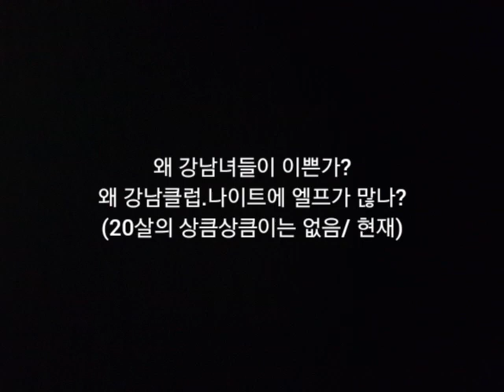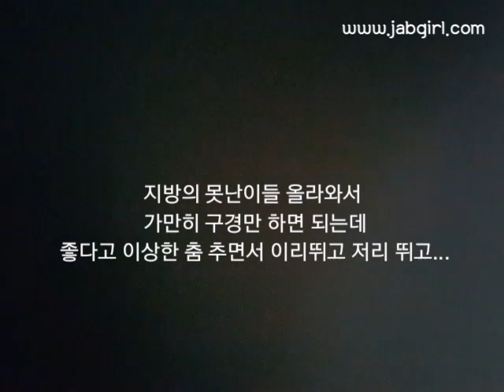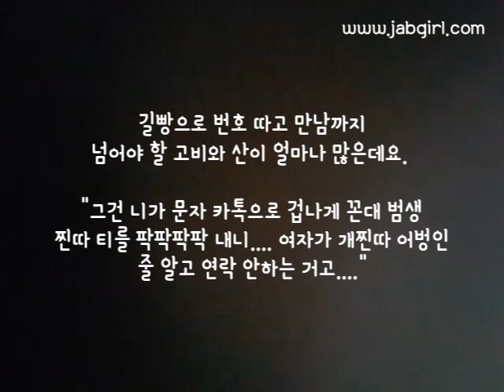왜 강남녀가 이쁜가? 왜 강남클럽/나이트에만 엘프들이 있지? 왜 서울외각 감성주점(특히 부평과 신림동)엔 이쁜 여자가 한 명도 없지? 픽업아티스트들 전부 드럽게 못난 노땅 꼬신다고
- 이쁜 여자들은 자신과 비슷한 급의 여자와 같이 있고 싶어한다. 못난 애들이랑 같은 공간에서 놀기 싫어한다. 동급으로 보이기 싫기 때문에...
- 서울/ 경기 어디를 살아도 세련 되고 예쁜애들은 강남가서 논다. 절대 노원/강동구 부킹포차 감성주점 안 간다. 아니 그 동네 번화가로도 안 나간다
- 그래서 서울 외각의 길거리에는 이쁜애들이 있는데 번화가엔 없다. 집에는 들어가야하니 지하철과 일반 길에는 이쁘고 세련 된 여자가 보이는 것이다. 하지만 외각 번화가엔 없는 것.

- 이쁜애들은 이쁜곳에서 알바하려고 한다. 강남에 비싸고 인테리어 잘 된 가게가 많고 시급도 쎄기 때문에 (주인들도 이쁜애들 선호 함)그래서 강서/강동/여의도쪽...심지어는 은평구 사는 애도 이쁘면 강남에서 알바한다
- 유전자가 좋아서 그렇다. 남자가 부자니 예쁜 와이프를 얻기 때문에...그래서 비싼 아파트, 강남권은 20살이상은 물론 중고딩들도 이쁜 것이다.

- 부자집 딸은 고생을 안 한다. 잠도 많이 자고.. 알바도 안 한다. 남는 시간에 수영장 다니고 피부관리 받는다. 비타민 섭취가 좋다. 옷도 비싼 거 입는다. 비싼 옷을 입으려니 다이어트 필수이고...
- 부킹포차는 평일에는 일반 술집이고 사람이 많은 주말에만 부킹포차가 된다.
- 외각의 부킹포차는 주말에는 이쁜애가 1명도 없는데(가끔 친구들끼리 약속으로 그런 곳인지 모르고 있는 안 노는 여자는 있음) 주말의 부킹포차에는 엘프급이 한 명도 없는데...이상하게 평일에는 이쁜애들이 부킹포차에 있는 이유는 평일에는 일반 술집이기 때문에 그 동네 사는 엘프가 친구랑 이야기 할 겸~ 해서 집 앞 술집에서 만나기 때문에 그렇다. 그래서 가끔씩 외각 영화관에서도 이쁜애가 있다. 그 동네 (노원. 강동,신림) 번화가에는 절대 없는 여자애들 말이다. 가볍게 친구랑 영화 커피 한 잔 할 땐, 그 동네 가거든.